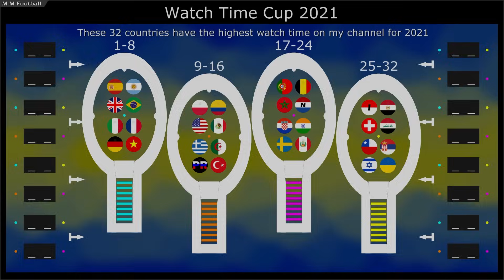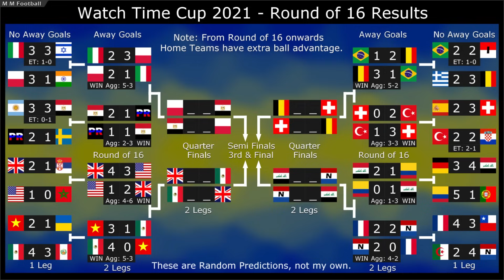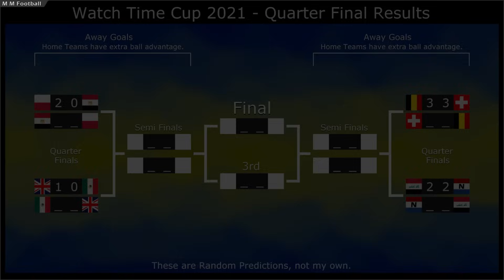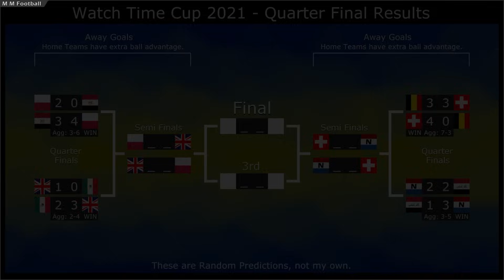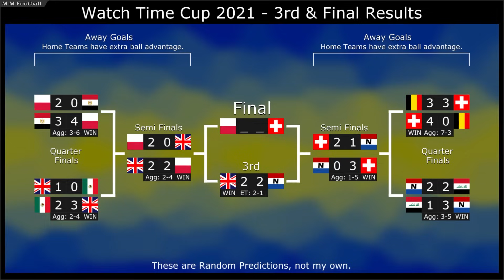Beat The Keeper - Watch Time Cup 2021 - Round of 32 to Final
Welcome to Beat The Keeper Watch Time Cup 2021.
These are the countries with the highest Watch Time in 2021.
All teams are unranked so each team is equal.
Round of 32 - Teams only play once, no home advantage and no away goals rule.
Round of 16 - Teams play home and away, extra ball for home advantage. Away Goals rule.
Quarter Finals - Same as above
Semi Finals - Same as above
3rd & Final - Teams only play once, no home advantage and no away goals.

NCS - Tobu - Colors

YouTube Review Team.
Please Note that this video is 100% created by Marks Marble Football. It is not Content Reuse!

Enjoying My Videos? - Help Me Out
UK - Shopping on Amazon.
FAQ
Q  - Is this a game?
A - Not Really, it's created in Algodoo.

A - There's an app for the software to create it and it's called Algodoo.

Got your own Channel? Yes, then try this.